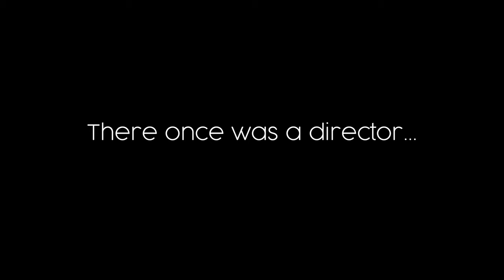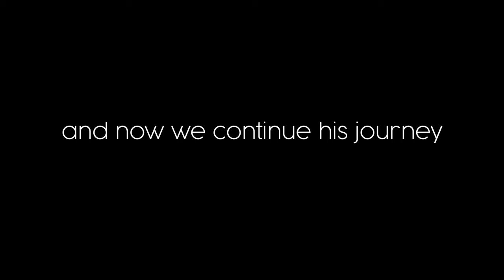2001 A Space Odyssey Game Teaser Nov 2024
I've been working on this concept for over two years. The script is solid. The experience will make the film feel like a trailer. Answers to age old questions and new questions for age old answers.